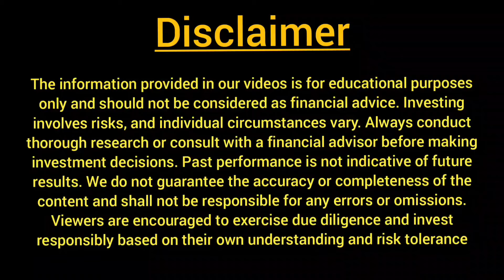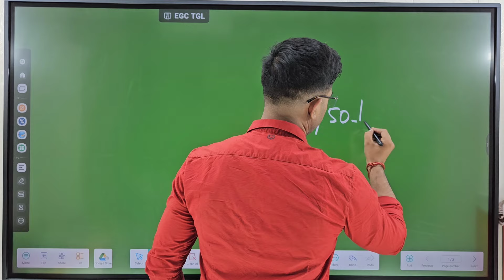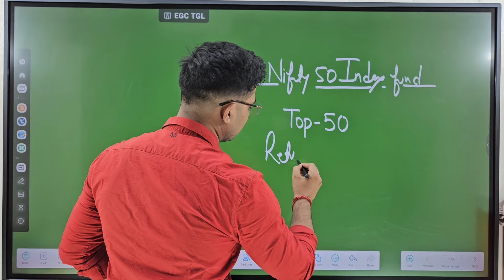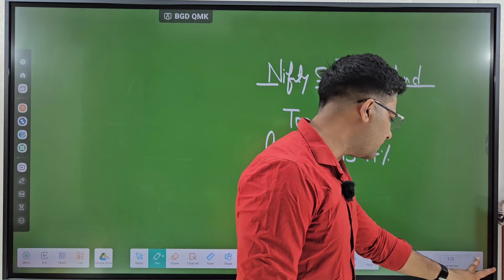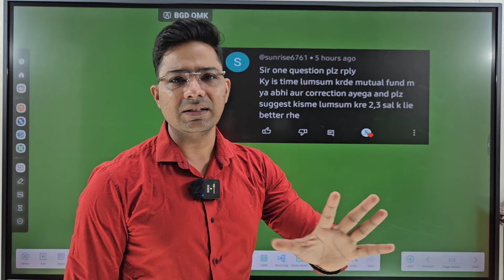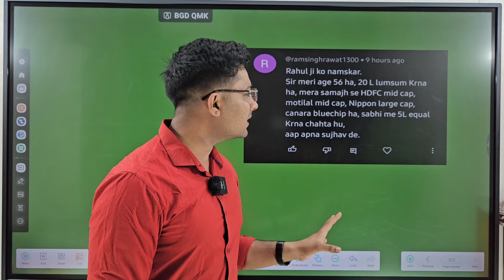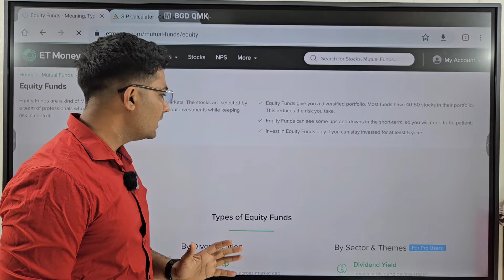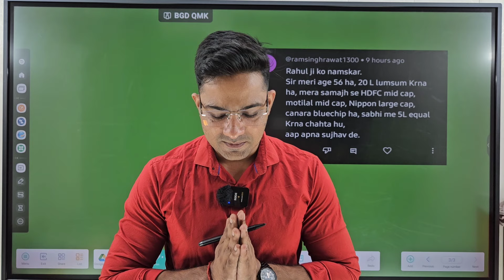मार्केट में गिरावट क्या अभी lumpsum करना चाहिये? 🤔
• I am pleased to announce the launch of my new YouTube channel, INVEST WITH RAHUL.

• The channel will focus on providing educational and informative content on a variety of topics.

Channel Links